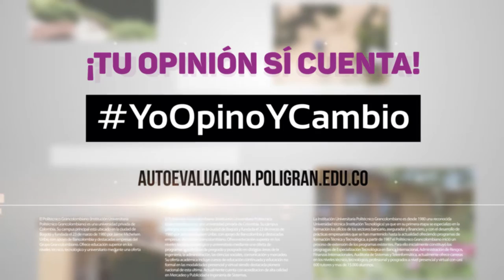¡Sigue participando y dando tus propuestas! Opina y gana un Ipad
Continuamos escuchando tus opiniones y propuestas para el proceso de Autoevaluación. Desde el Politécnico Grancolombiano le apuntamos a la Acreditación Institucional De Alta Calidad, por eso queremos conocer tus propuestas de mejora para darte un mejor campus. Opina y gánate un IPad.